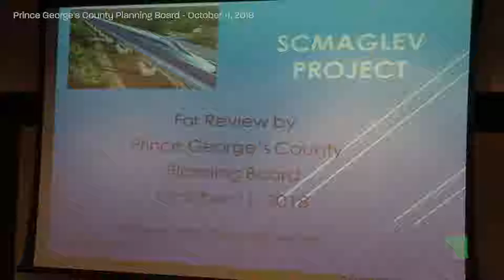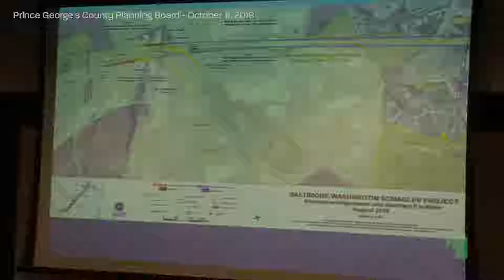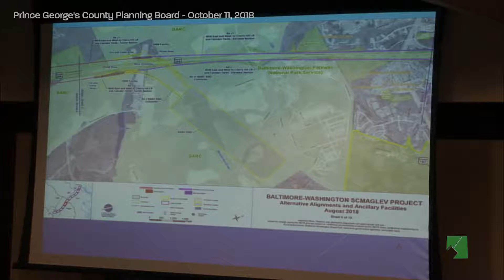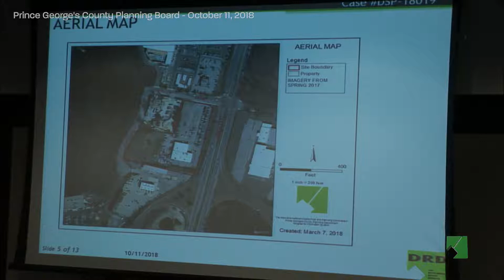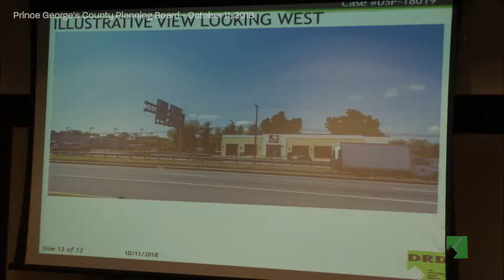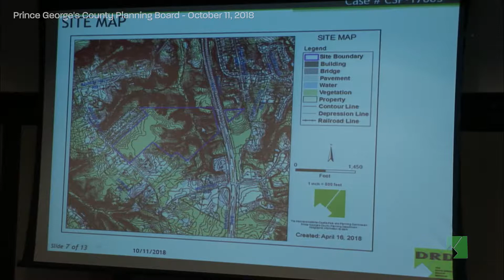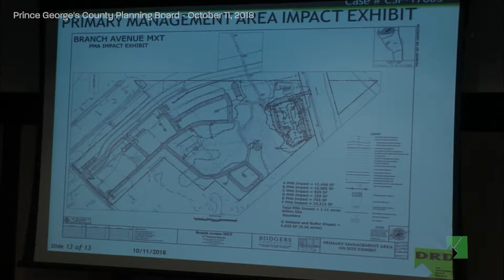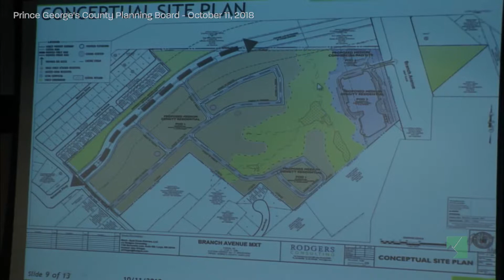M-NCPPC Planning Board Meeting - October 11, 2018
1st Floor Hearing Room, CAB

9:30 AM